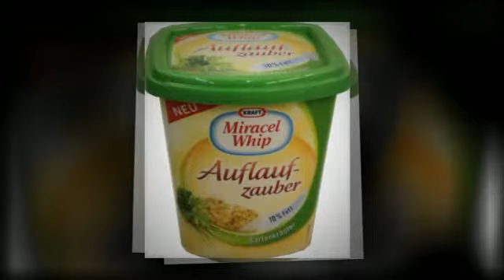Kraft Miracel Whip Auflaufzauber Gartenkräuter